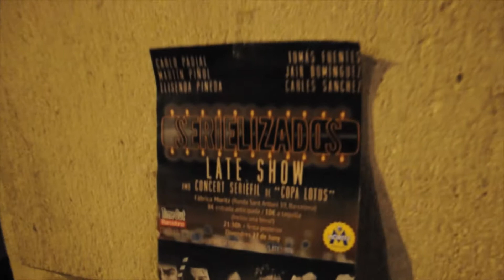SERIELIZADOS Late Show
El primer "Late Show" pensado para el seriéfilo. Humor, series y birra a cargo de SERIELIZADOS.

Jair Domínguez, Carlo Padial, Martín Piñol, Tomás Fuentes, Elisenda Pineda y Carles Sànchez. Y concierto seriéfilo a cargo de Copa Lotus.

27 de junio de 2014 - Fàbrica Moritz de Barcelona.

Vídeo de Marina Formoso